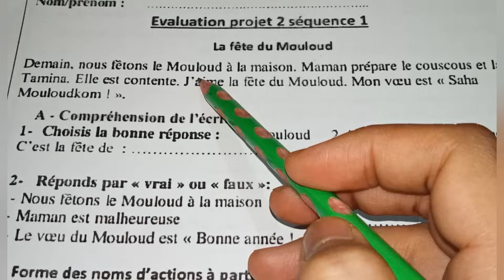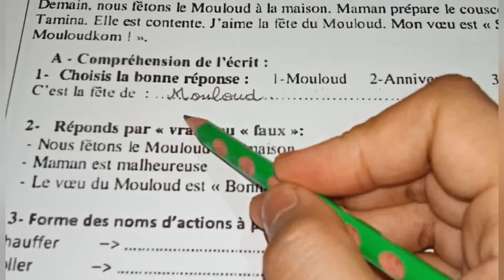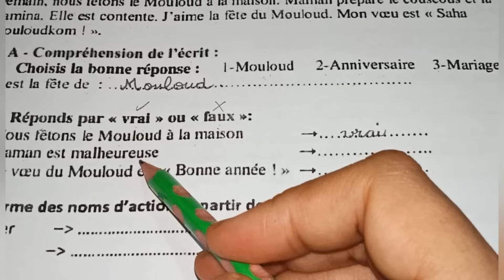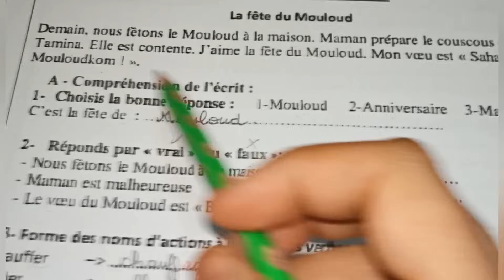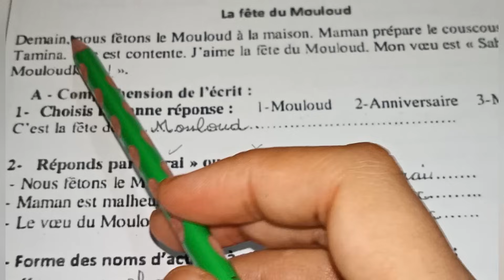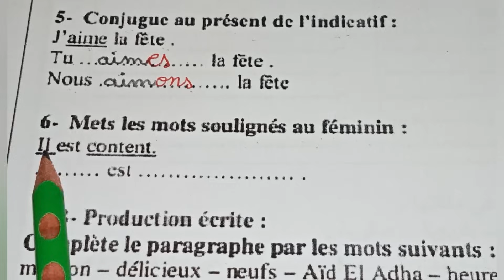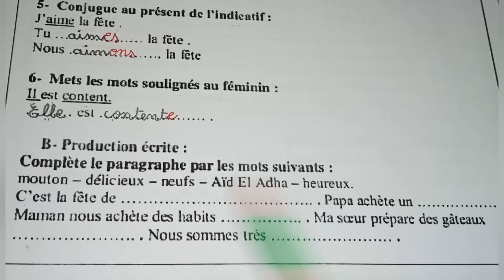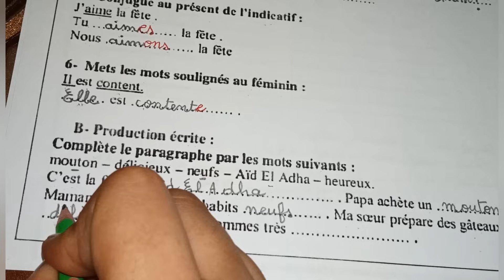اختبار الفصل الثاني في الفرنسية سنة 4ابتدائي Examen n2 de français 4ap